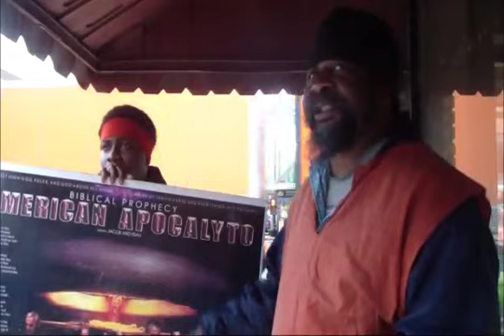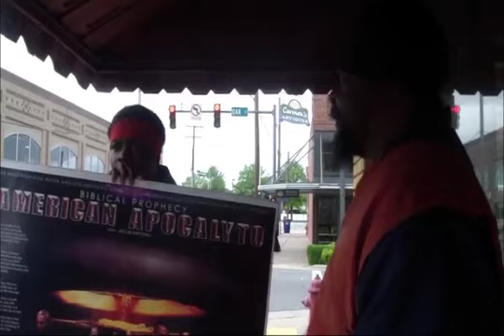Lord Servants4 22 17 Pt7 Circumcise Your Mind Before Its Too Late 1